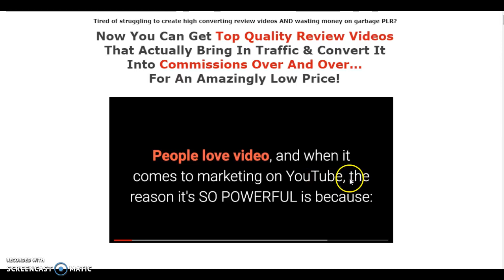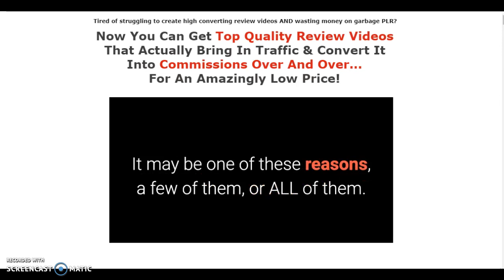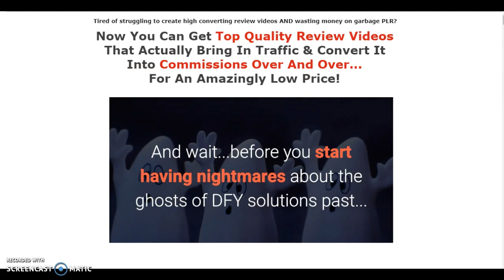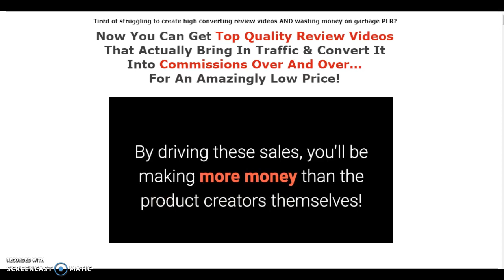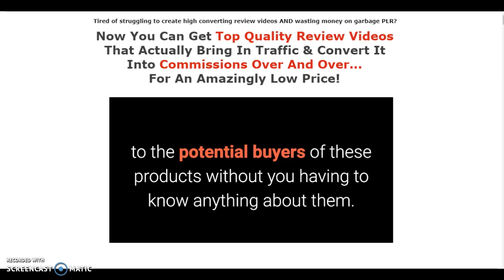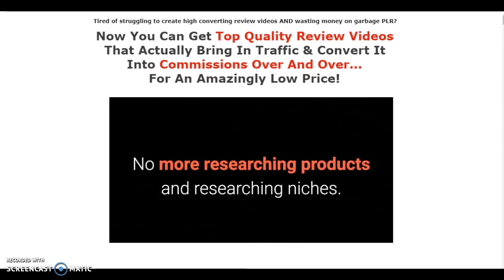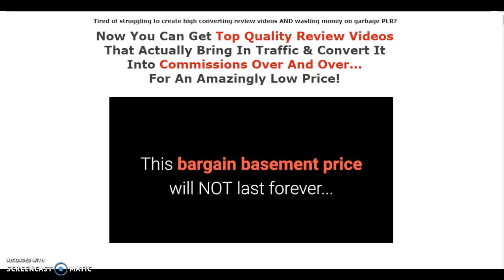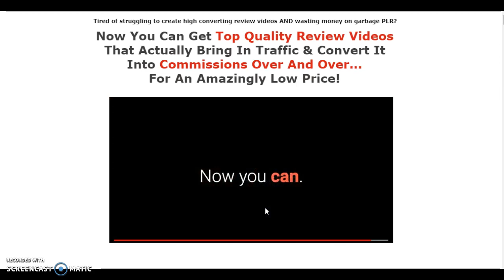drive traffic to your site